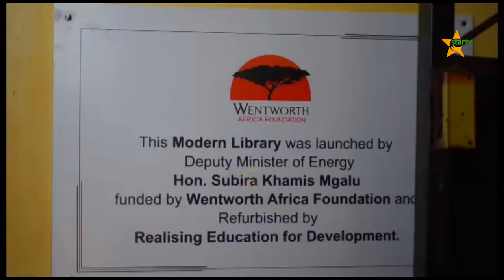UKARABATI WA MAKTABA MBOGA SEKONDARY CHALINZE